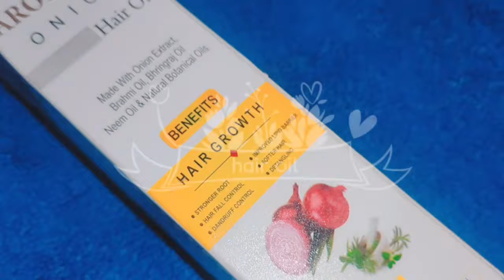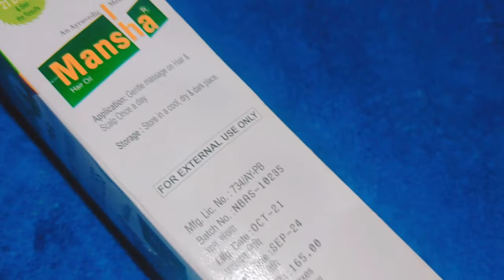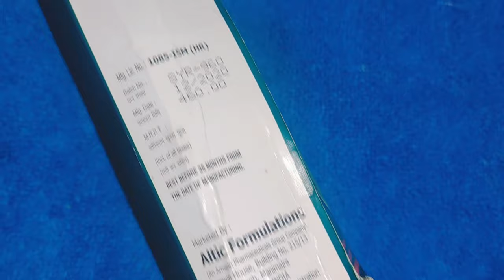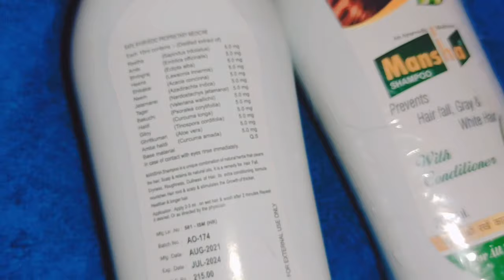Best Hair Oil Ayurvedic shampoo and Oil